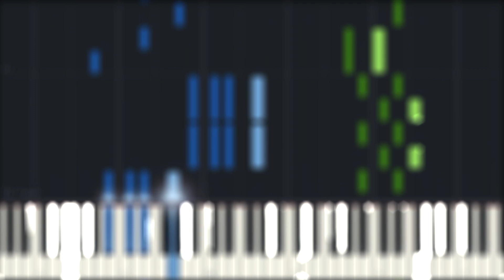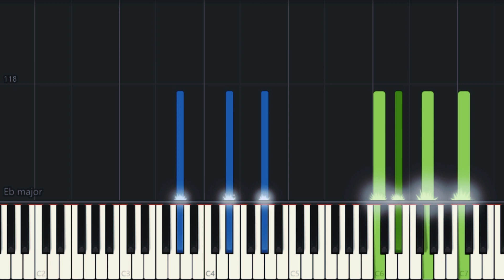Extasis de amor - Pasillo Tutorial - Paco Godoy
Puedes descargar la partitura en mi blog:
Puedes encontrar mi libro en Amazon

En mi Instagram puedes recomendar las canciones que quieras ver en el canal: @piano_andino